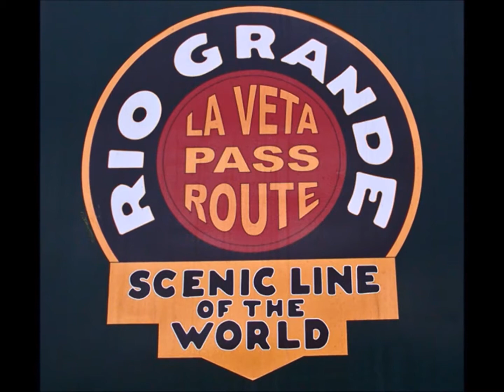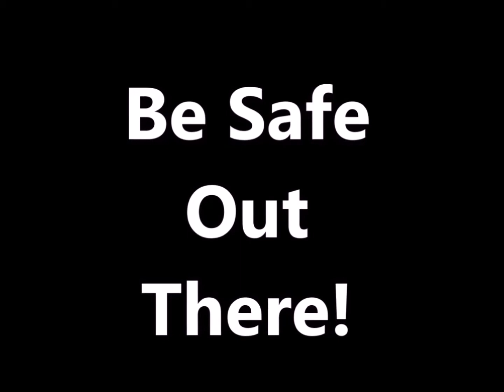A Visit To The Rio Grand Scenic Railroad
This is the 5th of a new scenic railroad travel series that I’m sure you will enjoy. In this video we will visit the Rio Grande Scenic Railroad in Alamosa, Colorado. So come along and have some fun!